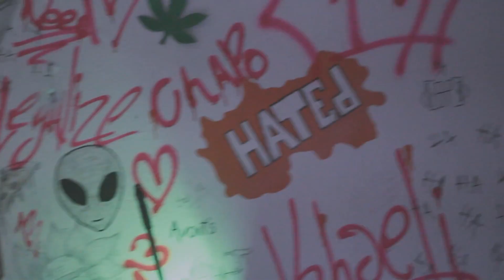Khaeli - Fazer Oque (2P Records)